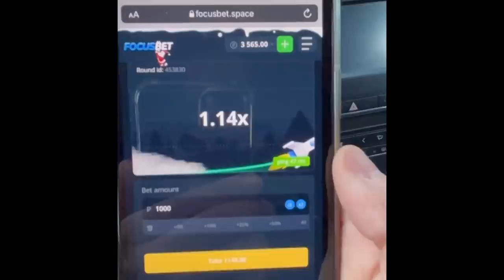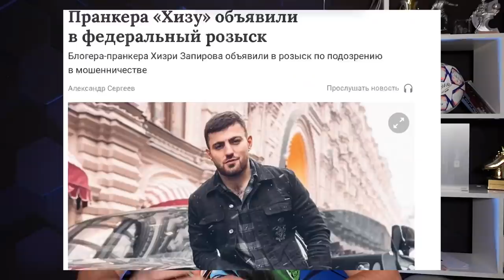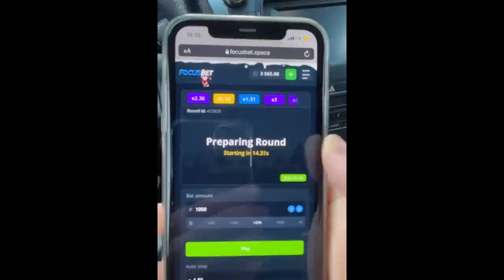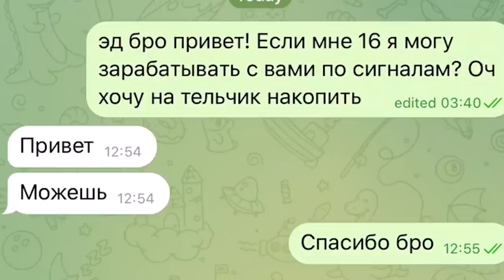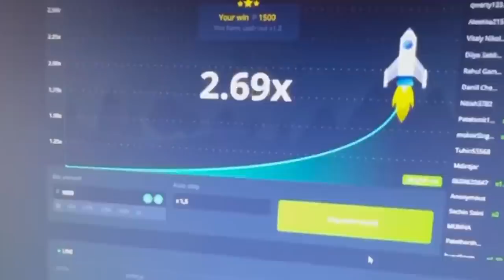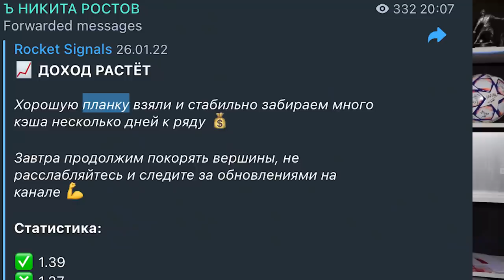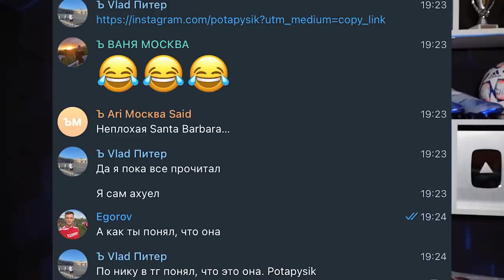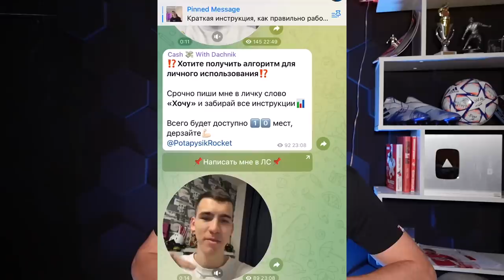РАКЕТА ДЛЯ ЛОХОВ. Развод на деньги от Богдан и Эда из 2 DROTS. Доказательства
таймкоды.
Если вы в теме - можете сразу переходить в конец
Напишите спасибо Никите из Ростова

00:00 - начало
01:00 - Богдан и Эд стали экономистами
04:00 - Кто такие камеры
07:29 - Эд и Богдан учат поднимать бабки по стратегии
10:10 - Игра ракета - как ее взломать
13:00 - Платформа Богдана и Эда - сакам?
14:00 - Эд советует играть несовершеннолетним?
16:00 - Как я поднялся на ракете
17:05 - Вывод денег - это реально?
18:03 - Буки и нелегальное казино - в чем разница?
21:30 - Доказательства скам-деятельности Богдана и Эда
22:30 - Обман сигналов Богдана и Эда
27:00 - Богдан, Кристина и деньги за пустоту
29:50 - Отзывы-фейки
30:30 - Алгоритм на Dice - новый развод!
33:30 - Без финала